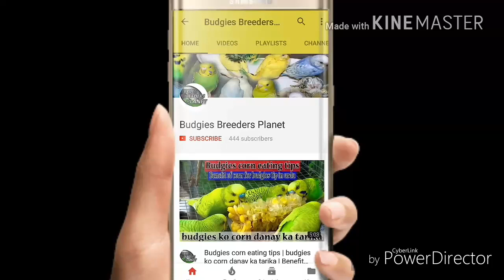BUDGIE RED EYES MALE OR FALLOW FEMALE KI PROGRESS | BABY PROOF (Bachai) KASAY NIKALAY IN URDU/HINDHI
HELLO VIEWERS:
Aj ki is video ma ap sabko budgies red eyes or fallow Kay pair ki jho cross breeding karwai thi uskay bachai kasay yhani kiss mutation Kay nikalay hai uskay baray ma batao ga.. Budgie baby proof. Agar abhi tak apnay channel ko subscribe bahi kia hai to karlay... Takay ap ko asi roz budgies breeders planet channel say new new videos multi ray. !